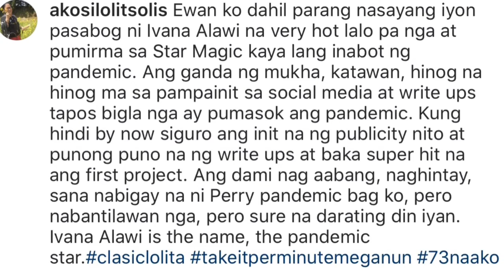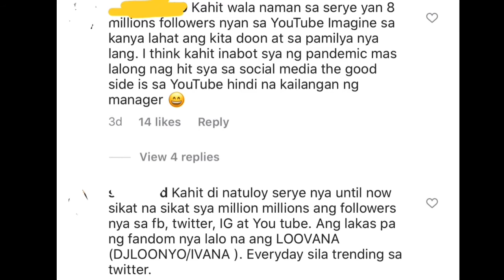TINAWAG NI LOLIT SOLIS SI IVANA NA PANDEMIC STAR SI IVANA ALAWI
tinawag nga ni lolit solis si ivana na pandemic star bukod sa ganda at hugis ng katwan sikat pa ngaun ito sa youtube talga nmn talagang star sya dhil may mabuting puso din sya sa ibang tao..

credit the picture to ivana alawi and lolit solis

ivana alawi
lolit solis